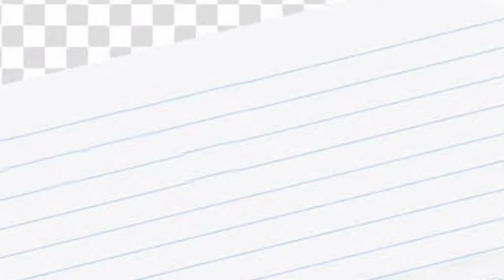PREPARATION SA ATING MGA WARRIORS BAGO MAG TRAINING 🤩